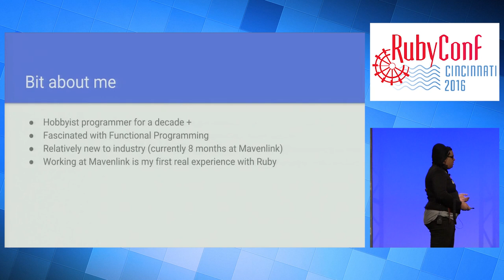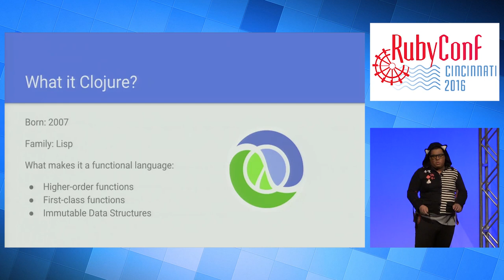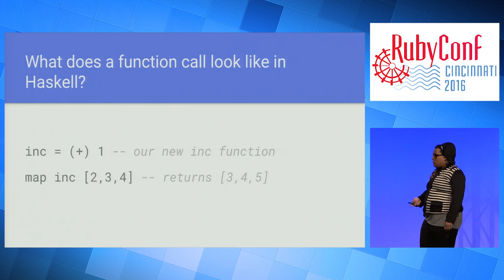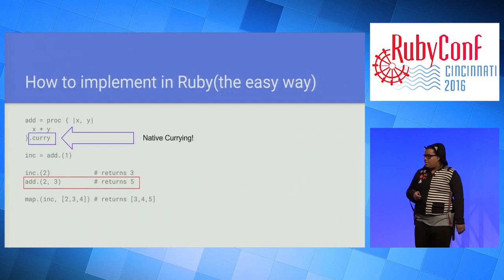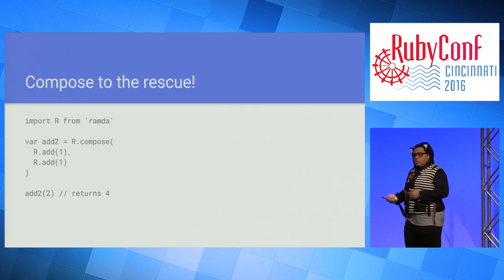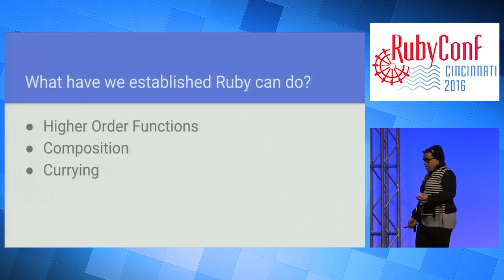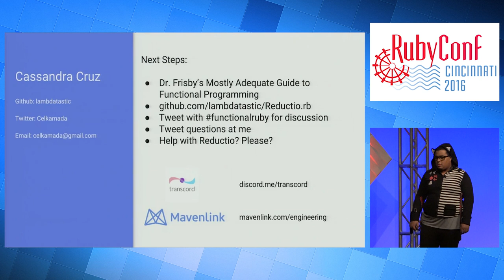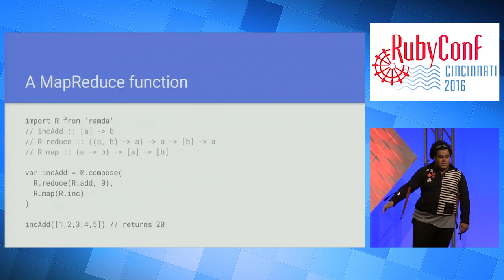RubyConf 2016 - Ruby versus the Titans of FP by Cassandra Cruz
Clojure, Haskell and Javascript reign as the dominant functional languages of our era. But surely anything they can do, Ruby can do better? And what is it that they actually do? Come learn about three core concepts of functional programming, and see how Ruby stacks up against its peers when it comes to making them powerful.